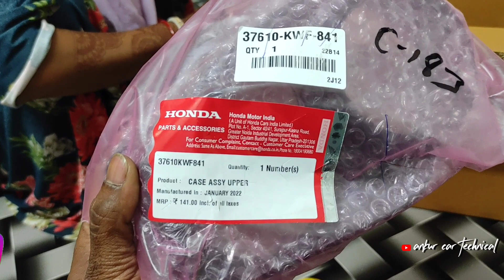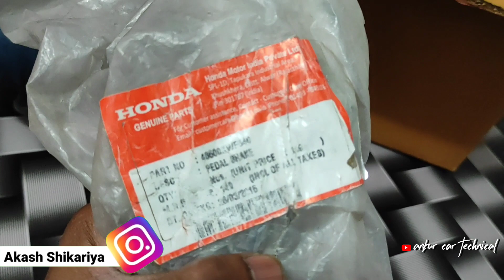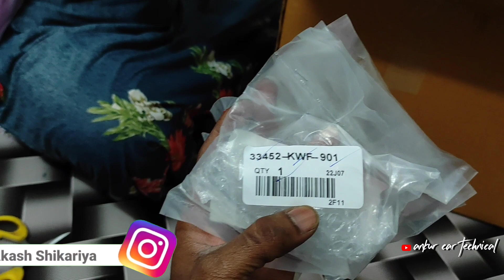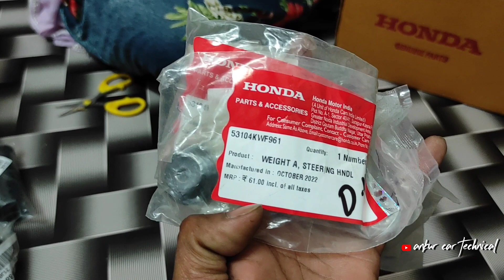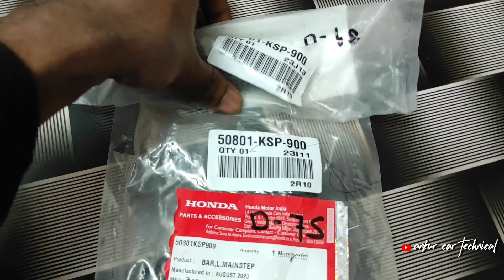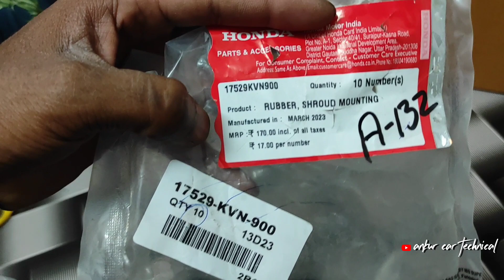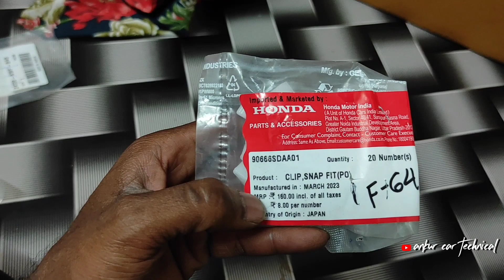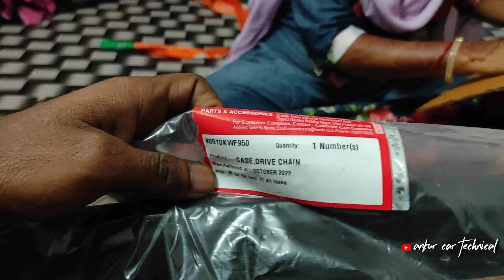Stunner ke Honda Genuine Spare Parts | honda Stunner 125 Spare Parts | Unboxing| spare parts price